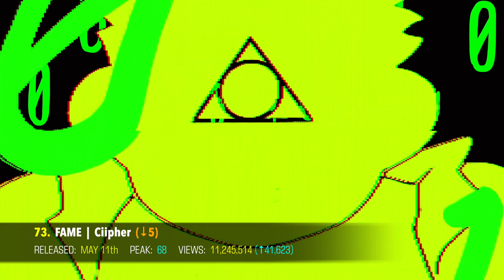(TOP 100) MOST VIEWED K-POP SONGS OF 2022 (MAY | WEEK 3)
@KlootBox just started selling their new KPOPPER KLOOT BOX with a sick new design, and 13 KPOP groups to choose from (BTS, EXO, STRAY KIDS, MONSTA X, SEVENTEEN, GOT7, SUPERM, TXT, RED VELVET, ITZY, AESPA, BLACKPINK, TWICE)! and get a free Kloot Tote bag!

These are the Top 100 Most Viewed KPOP Songs of 2022 so far! . ♡ This week includes new entries by GOT7, TNX, ASTRO, ONEUS, KangDaniel, and AB6IX!

Here's the rules for this series:

⭐️ We include official MVs, Performance MVs, and MVs that are in English.
⭐️ We don't include Japanese MVs due to copyright, dance practices, live performances, OSTs, or commercials.
⭐️ If a song has more than one MV that is identical (exactly the same), then we add those views together. If they are not identical, then they won't be added together.

Songs in this chart:

(G)I-DLE - TOMBOY
AB6IX - 1, 2, 3
AB6IX - SAVIOR
APINK - DILEMMA
ASTRO - CANDY SUGAR POP
BAMBAM - SLOW MO
BIGBANG - STILL LIFE
BILLLIE - GINGAMINGAYO (THE STRANGE WORLD)
BLITZERS - BOBBIN
BRAVE GIRLS - THANK YOU
BTOB - THE SONG
CIIPHER - FAME
CL - CHUCK
CRAVITY - ADRENALINE
DKB - SOBER
DREAMCATCHER - MAISON
DRIPPIN - VILLAIN
E'LAST - CREATURE
ENHYPEN - BLESSED-CURSED
EPEX - ANTHEM OF TEEN SPIRIT
FROMIS_9 - DM
GOT (GIRLS ON TOP) - STEP BACK
GOT7 - NANANA
H1-KEY - ATHLETIC GIRL
HIGHLIGHT - DAYDREAM
IKON - BUT YOU
IVE - LOVE DIVE
JACKSON WANG - BLOW
JAY PARK FT. IU - GANADARA
JESSI - ZOOM
JINJIN & ROCKY (ASTRO) - JUST BREATH
JUST B - RE=LOAD
KANG DANIEL - UPSIDE DOWN
KANG SEUNG YOON - BORN TO LOVE YOU
KEP1ER - WA DA DA
KIHYUN (MONSTA X) - VOYAGER
KIM WOO SEOK - SWITCH
KIM YO HAN - DESSERT
KWON EUN BI - GLITCH
LE SSERAFIM - FEARLESS
LIM YOUNG WOONG - IF WE EVER MEET AGAIN
LUMINOUS - ALL EYES DOWN
MARK (NCT) - CHILD
MAX CHANGMIN - DEVIL
MAX CHANGMIN - MANIAC
MIRAE - MARVELOUS
MIYEON ((G)I-DLE) - DRIVE
MOMOLAND X NATTI NATASHA - YUMMY YUMMY LOVE
MONSTA X - LOVE
MOONBIN & SANHA (ASTRO) - WHO
MOONBYUL (MAMAMOO) - C.I.I.T (CHEESE IN THE TRAP)
MOONBYUL (MAMAMOO) - LUNATIC
NCT DREAM - GLITCH MODE
NINE.I - PARALLEL UNIVERSE
NMIXX - O.O
NU'EST - AGAIN
OH MY GIRL - REAL LOVE
OMEGA X - LOVE ME LIKE
ONEUS - BRING IT ON
ONEW (SHINEE) - DICE
P1HARMONY - DO IT LIKE THIS
PENTAGON - FEELIN' LIKE
PSY - CELEB
PSY FT. HWASA - NOW
PSY FT. JESSI - GANJI
PSY FT. SUGA - THAT THAT
PURPLE KISS - MEMEM
RED VELVET - FEEL MY RHYTHM
ROCKET PUNCH - CHIQUITA
ROCKING DOLL - HEART RIDER
SEVENTEEN - DARL+ING
SOLAR (MAMAMOO) - HONEY
STAYC - RUN2U
STRAY KIDS - FREEZE
STRAY KIDS - MANIAC
STRAY KIDS - VENOM (SPIDER WEB)
TAEYEON - CAN'T CONTROL MYSELF
TAEYEON - INVU
TAEYONG X WONSTEIN - LOVE THEORY
TAEYONG, JENO, HENDERY, YANGYANG, GIZELLE - ZOO
TEMPEST - BAD NEWS
TNX - MOVE
TREASURE - DARARI (REMIX)
TREASURE - JIKJIN
TXT - GOOD BOY GONE BAD
VERIVERY - O
VERIVERY - UNDERCOVER
VICTON - CHRONOGRAPH
VIVIZ - BOP BOP!
WANNA ONE - BEAUTIFUL (PART.3)
WEEEKLY - VEN PARA
WEI - TOO BAD
WHEEIN - MAKE ME HAPPY
WONHO - EYE ON YOU
WOODZ - I HATE YOU
WOOZI - RUBY
XG - TIPPY TOES
YENA FT. BIBI - SMILEY
YOUNITE - 1 OF 9
YUJU - PLAY